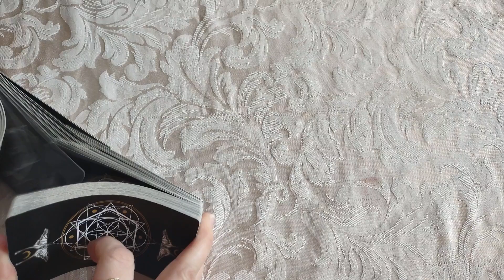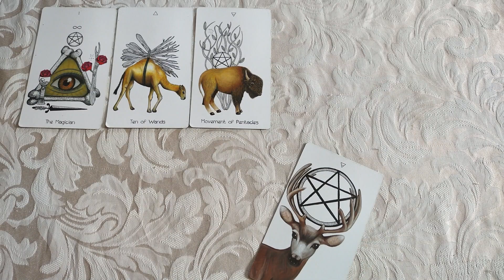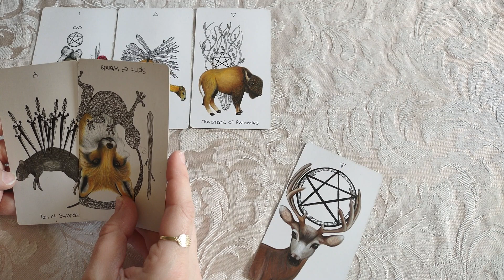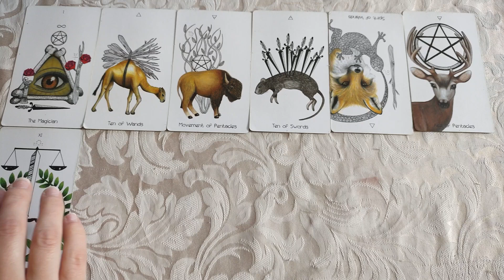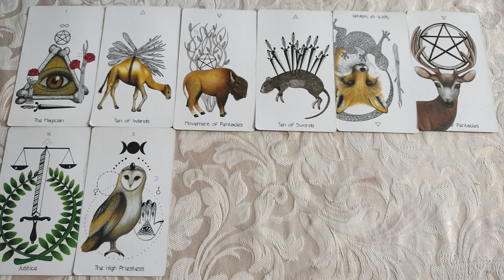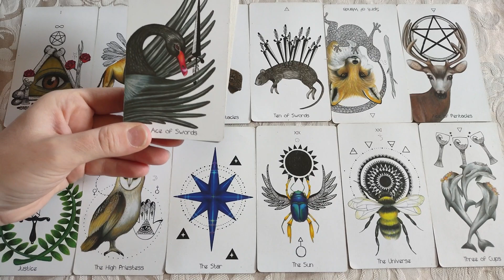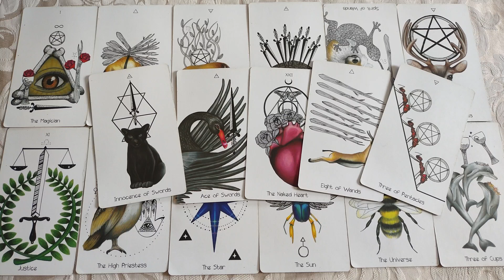♋Cancer🦀 Connecting to past life energy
*Amazon Wishlist